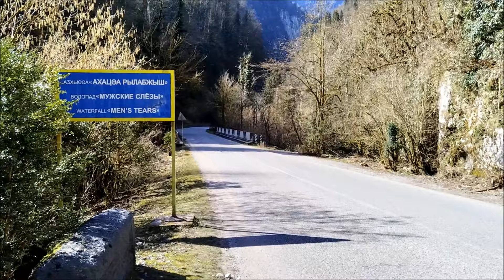Золотое кольцо Абхазии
Озеро Рица, Старая Гагра, Новый Афон, дача Сталина